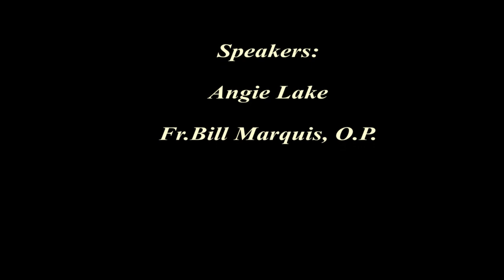Women's Christian Fellowship, Fr. Bill Marquis; February 3, 2022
Fear of the Lord